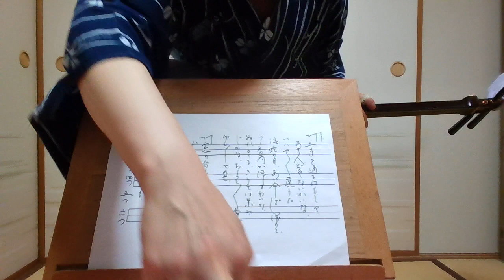小唄【窓の白むは】紫沙 Kouta Japanese classic short songs[]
2024/6/13
浅草紫沙　弾き歌い